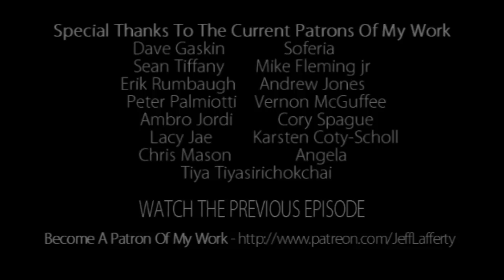Artcast #66 - Planning Out Your Day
In this episode I'm drawing a nude study, and talking about getting art work done and not loosing focus.

Are you getting .20¢ of value from each Artcast I produce?

At the end of each month I'll randomly pick one lucky patron and draw the winner an original black & white drawing.

Dave Gaskin
Soferia
Sean Tiffany
Mike Fleming jr
Erik Rumbaugh
Tiya Tiyasirichokchai
Andrew Jones
Peter Palmiotti
Ambro Jordi
Vernon McGuffee
Cory Sprague
Lacy Jea
Karsten Coty-Scholl
Chris Mason
Angela